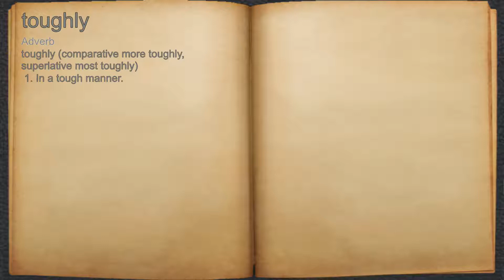What does toughly mean?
A spoken definition of toughly.

Intro Sound:
Typewriter - Tamskp